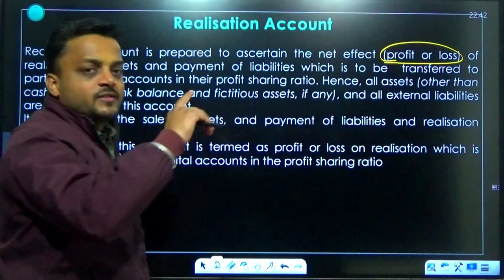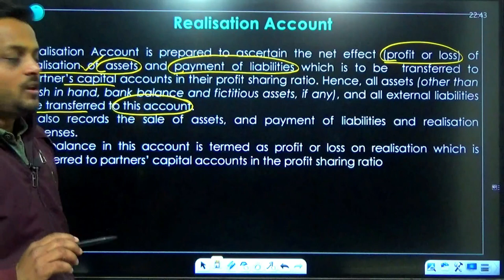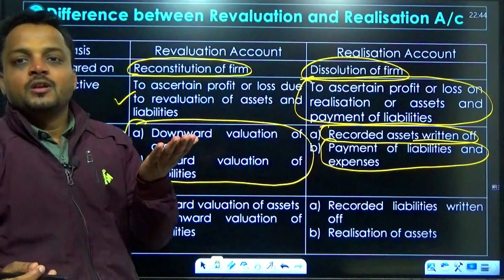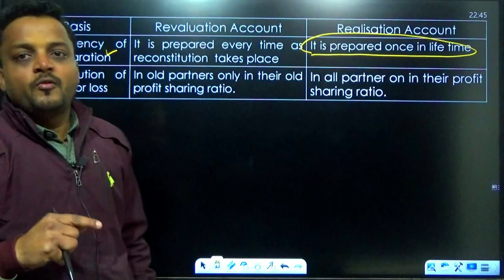Revaluation and Realisation Account Differences | Accounting for Partnership | Class 12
Hello Students
In this topic we are going tto discuss about differences between realisation account and revaluation account.

0:00 Introduction of Realisation Account
1:35 Differences between Revaluation and Realisation A/c